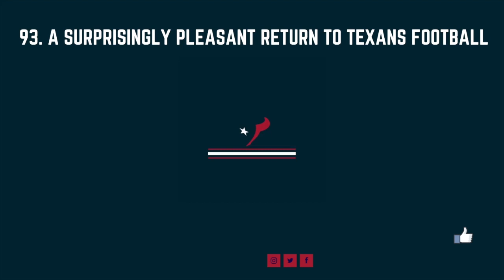93. A Surprisingly Pleasant Return To Texans Football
Joined by James from Texans Unfiltered Talking The Houston Texans First Pre-Season Game In Green Bay.